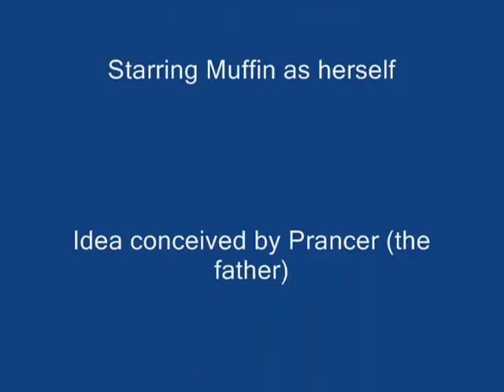DOG BIRTH!! part 3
If you love dogs, join Facebook's Dog Nation Watch all 8 videos, from birth through 9 weeks.  If you love dogs, join Dog Nation
Colors such as "Green" mentioned in the video refer to the soft colored yarn we played around on each one to identify them until they got names from their new owners. This video only shows the  4th and 5th births. Please see parts 1 and 2 for the other 3 births!
This is the 3rd of 8 videos of five cute puppies from birth through 9 weeks old.

Watch a pregnant dog, expecting 5 puppies, in labor give birth during welping!!! This dog birth and development of this Maltese breed is similar to all dogs.
  These puppies were born on January 19th 2005.